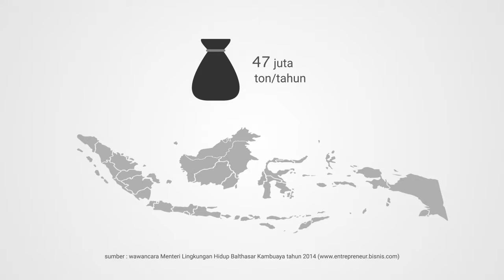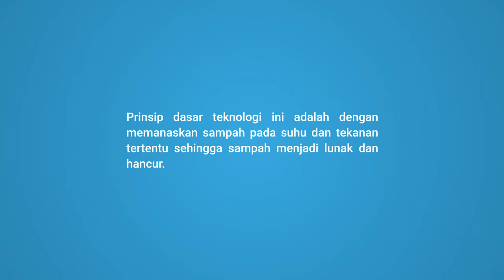Guna Olah Limbah (GOL) Company Profile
This is a company profile video for Guna Olah Limbah (GOL) using video and motion graphics. Guna Olah Limbah (GOL) is a waste management company based in Bali.